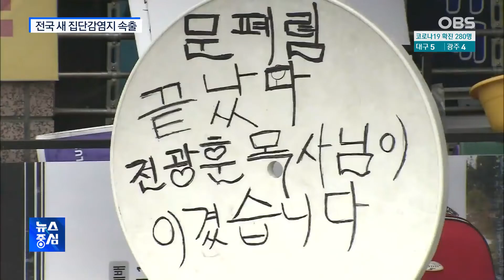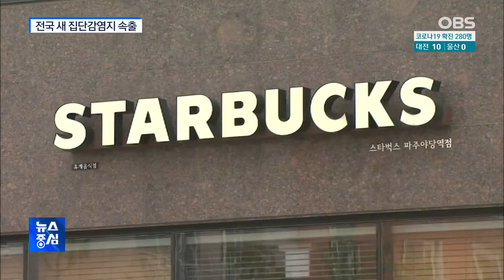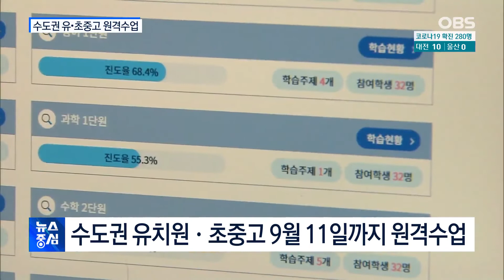새 집단감염지 속출…수도권 원격수업 전환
어제 하루 코로나19 신규 확진자는 280명, 이틀 연속 2백 명대를 기록했습니다.

방역당국은 사회적 거리두기 강화 효과가 나오는 오는 수요일쯤이 분수령이 될 것으로 보고 있습니다.

또한 2학기 개학과 함께 학생들의 코로나19 확산세도 빠르게 늘고있는데요.

고등학교 3학년을 제외한 수도권의 모든 유치원과 초·중·고교가 내일부터 다음 달 11일까지 원격 수업으로 전환합니다.

정보윤·김대영 기자입니다.